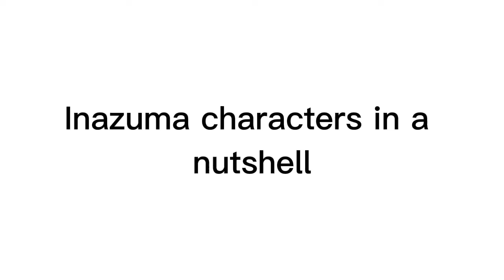Inazuma Characters in a nutshell